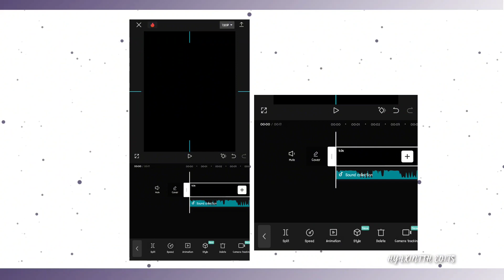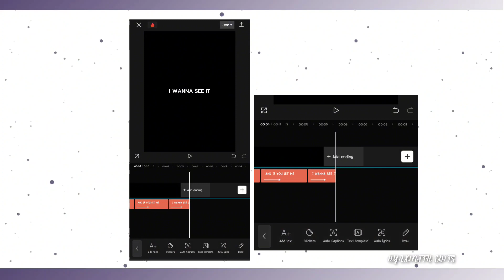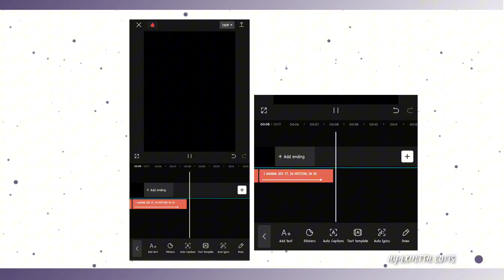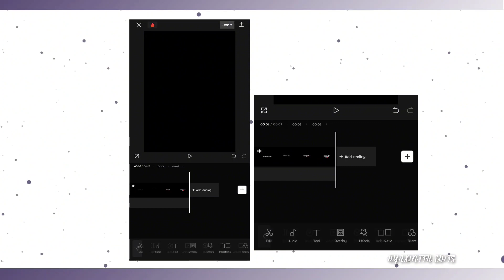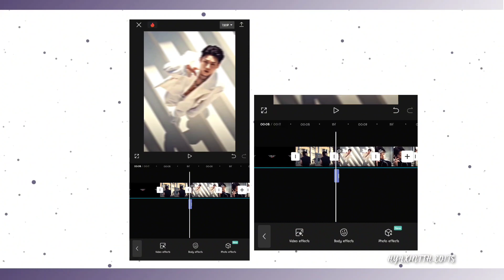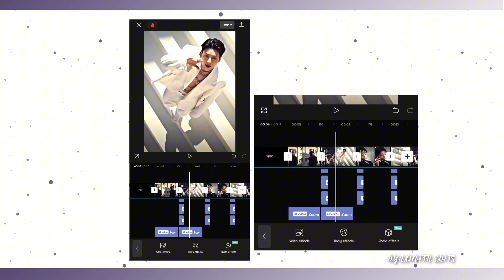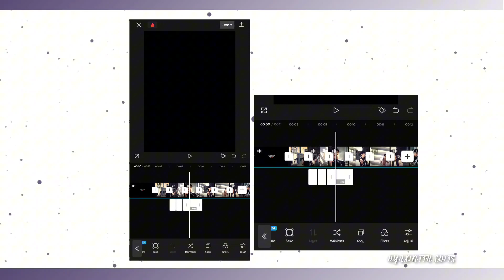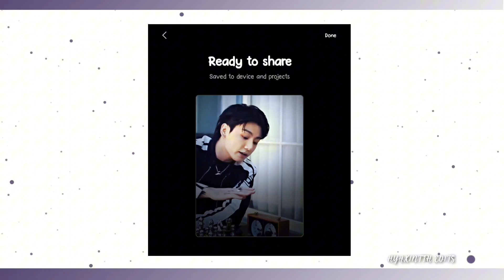3D Jungkook tiktok trend capcut tutorial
Hii Everyone!